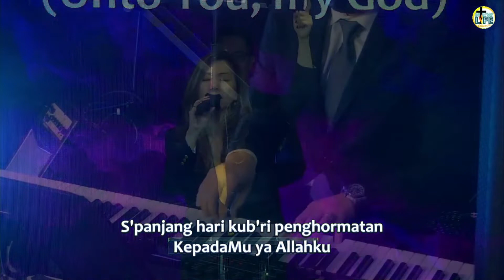Tuhan Kaulah Pengharapanku - NLC PRAISE & WORSHIP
Morning Service : 8:00 AM
Noon Service : 11:00 AM
Youth & Young Adult : 11:00 AM (10-14 year old) & 2:00 PM (15 years old & above)
We are located at :
3120 Medlock Bridge Rd, building F, suite 200, Norcross, GA 30071